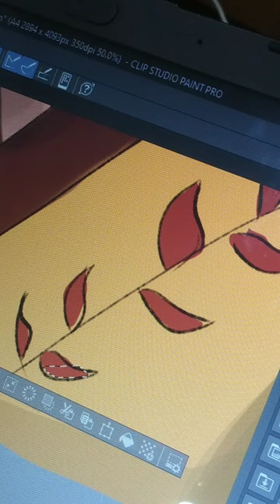Turning tigress as human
I'm turning tigress into human. Sorry if it look bad, i'm a beginner.